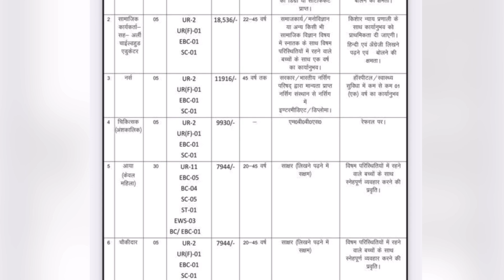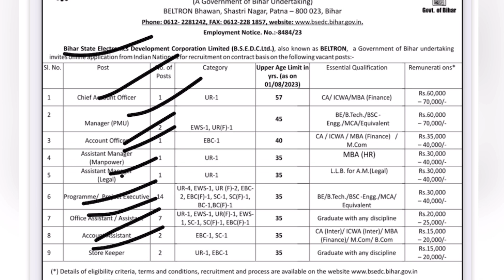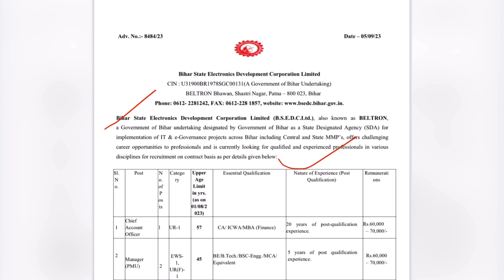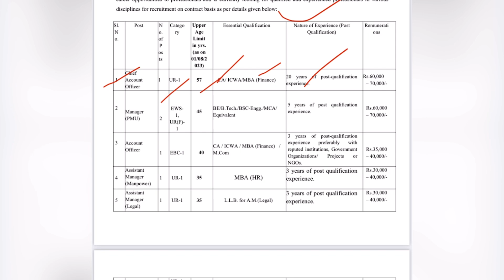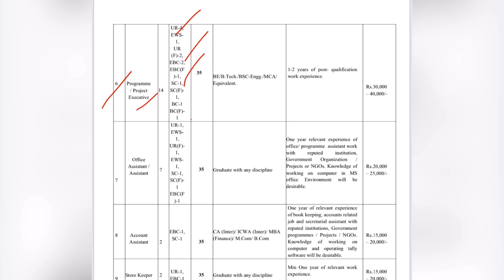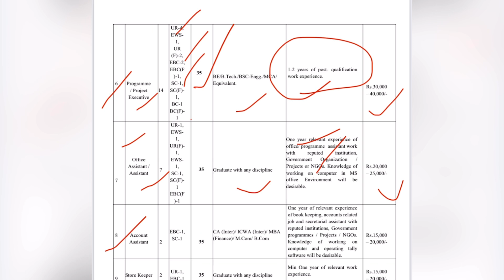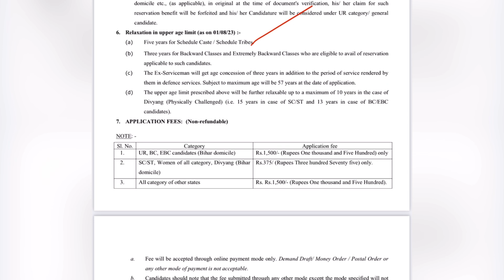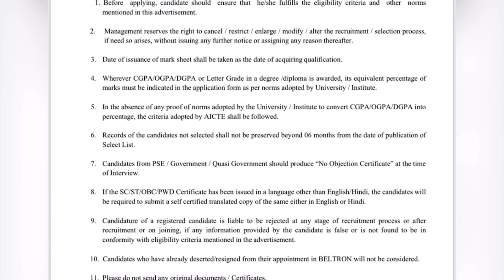Bihar Beltron new vacancy 2023 | beltron new registration 2023 bihar new vacancy data entry operator